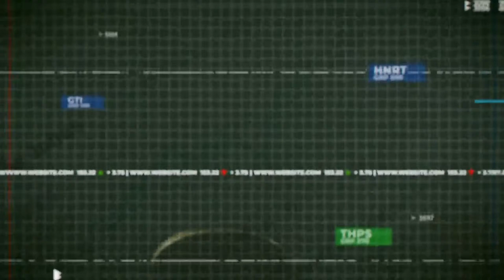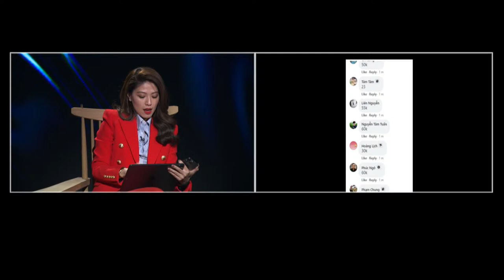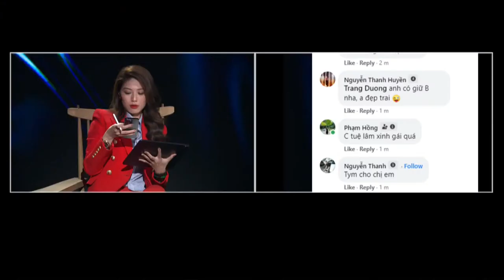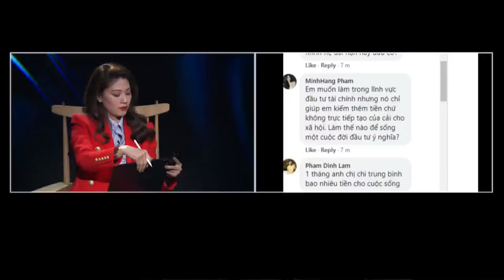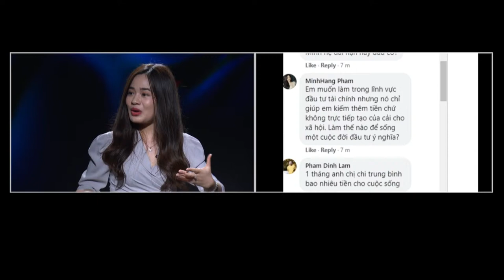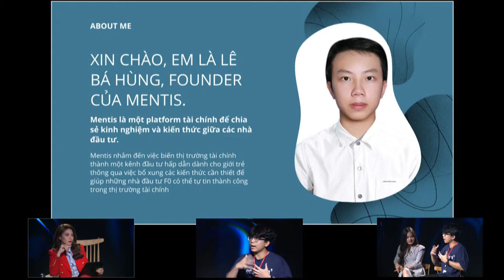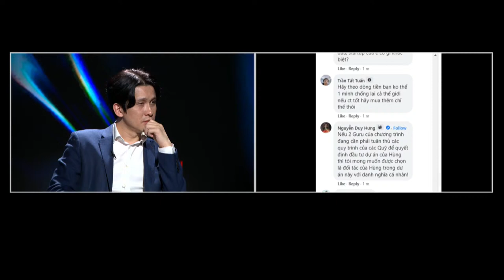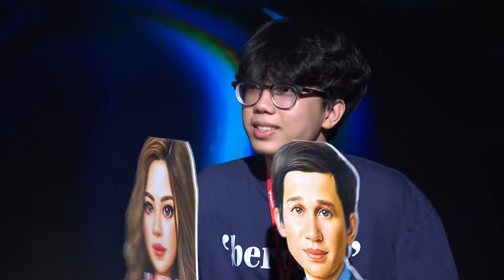Tự do tài chính #2: Hãy "định giá" đúng | MONEYtalk | VTV24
Được mệnh danh là nghề "khiêu vũ với những con số", trong Tự do tài chính MONEYtalk số thứ 2, những nhà quản lý quỹ hé lộ cách định giá cho danh mục đầu tư tài sản của mình. Chương trình sẽ là cuộc nói chuyện cởi mở và sâu sắc với tất cả tiếng nói và những băn khoăn khi "xuống tiền" của khán giả.